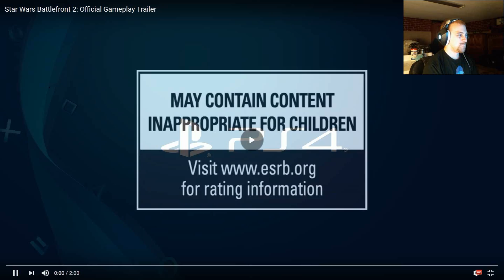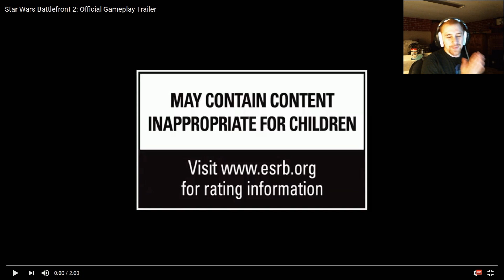Star Wars Battlefront 2 Trailer Reaction!!!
So here it is! LOTS OF YOU have requested me to react to this game (and it's trailers) so I felt this was the PERFECT opportunity to do this so here I go guys. LETS DO THIS!!!

Awesome Rating: 9 out of 10 = 9= This is probably one of the best things I’ve ever seen, HIGHLY RECOMMENDED!